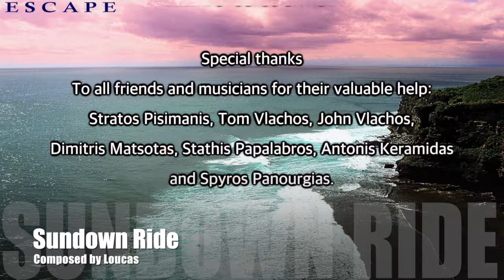LOUCAS "Sundown Ride" - Album "ESCAPE" (2017)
Track No 1   from the cd ""ESCAPE""
 All Music by Loucas
Production - mixing - Mastering by Spyros Panourgias  at M.M.A. Studios Livadia Greece .